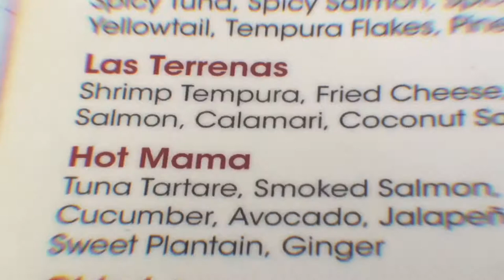Celebrando Dia De las Madres DomInicanas | ARLIN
HOLA BRECHEROS  BIENVENIDOS A MI CANAL,

HASTA LUEGO!